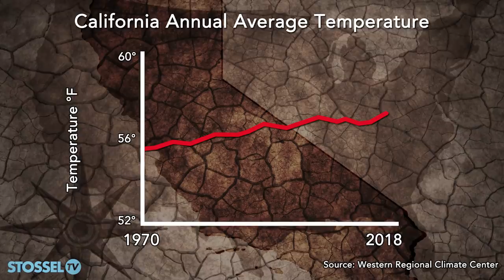Government Fueled Fires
The massive, deadly wildfires in America's West are caused by climate change,” smirks California governor Gavin Newsom. In reality, bad forest management and excessive regulation are bigger causes.

"All of this catastrophizing around climate change is a huge distraction,” says Mike Shellenberger, an environmentalist once named a "Hero of the Environment" by Time Magazine.

"Climate change is real," he says, but "it's not the end of the world. It's not our most serious environmental problem."

California warmed 3 degrees over the last half-century, but Shellenberger notes: "You could’ve had this amount of warming and not had these fires. The reason we know that is because the forests that were well-managed have survived the megafires."

Well managed forests like the one at Shaver Lake, California, maintained by Southern California Edison, have survived the blazes. In that forest, the utility company conducted "prescribed burns" to get rid of tinder that creates big out-of-control fires, and they created "fire breaks" -- swaths of forest that are made sparse, so big fires die off when they hit them.

The Forest Service says: "frequent fire is a must if we’re going to maintain biodiversity and plant life."

But California ignored that lesson. Zealots fought to protect every tree. Now they're paying the price, and politicians deflect responsibility by blaming "climate change."

In one tragic case, the town of Berry Creek tried to get permits to appropriately clear their forest. After two years of pleading with regulators, they got approval -- but when they finally got it this year, a fire hit and destroyed the town.

The video above explains more about how out-of-control forest fires can be prevented.